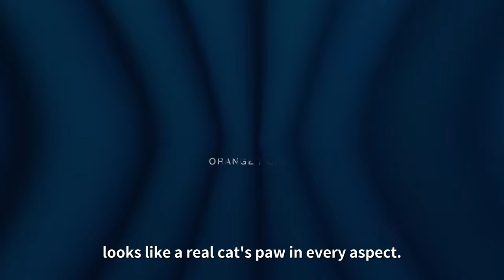Cat Burglar | Official Trailer | Modern Magic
Cute. Amazing. Terrific.

A cute little Cat's Paw appears out of nowhere to steal your coin.  Gets everyone’s attention and hilarious reactions.

Your friends will see a cute cat’s paw reaches its way out to snatch a coin - then disappears completely! They will be overloaded with cuteness and astonishment.

Not only can the cat’s paw appear from your hand, it can also reach out from your phone. The possibility is endless.

A cute twist on a classic trick－making this trick fun, engaging and eye-catching. Purr-fect for everyone especially the cat lover.

Comes complete with Cat’s Paw, a vanish device, and a gold coin.

It’s Meow or Never.